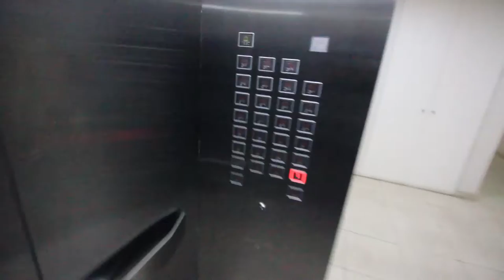Un Vlog de Sauce 25 - Días nublados